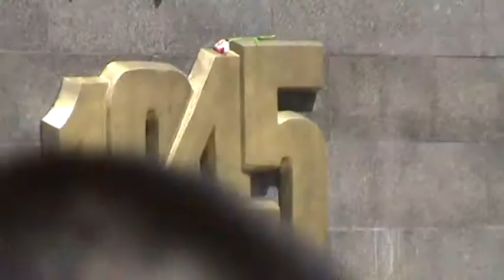Это День Победы! 9 мая! Одесситы почитают Ветеранов.